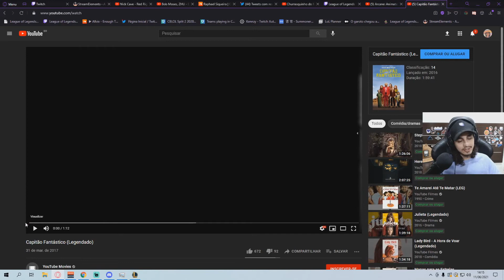Salve do Brtt com Zhonyas